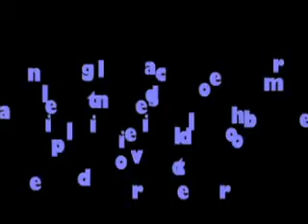el hombre vs la bestia